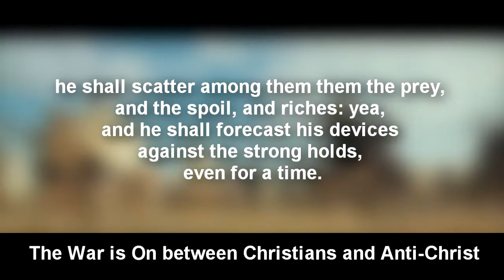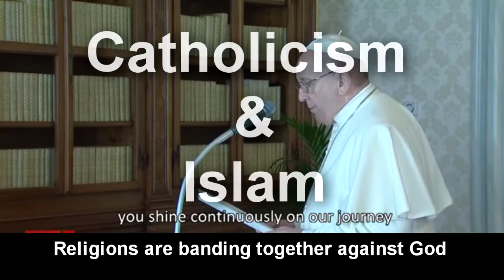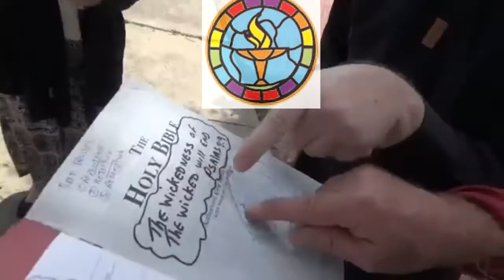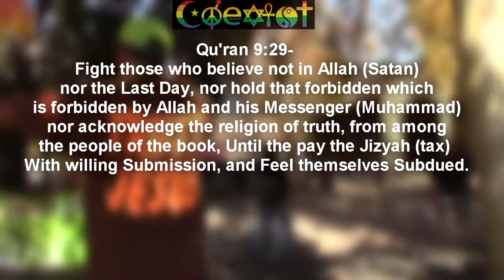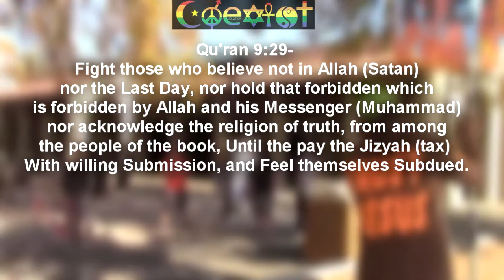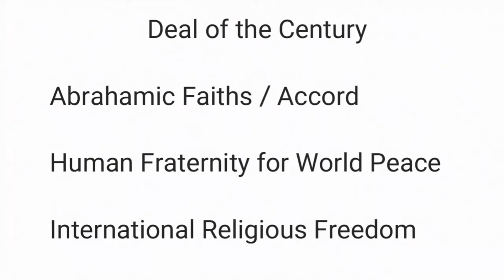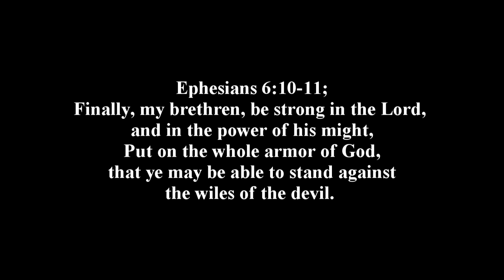One Religion against Christ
Scripture is coming to pass